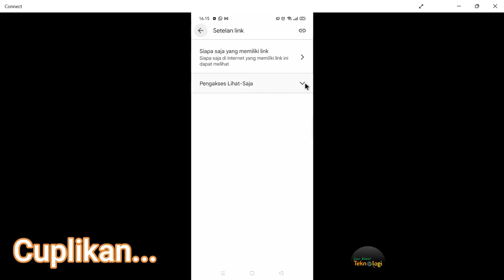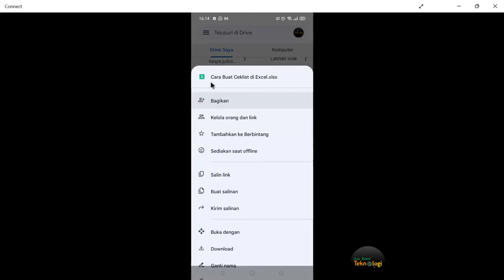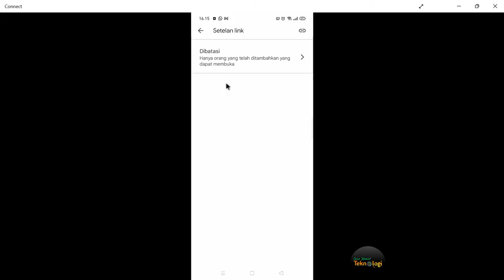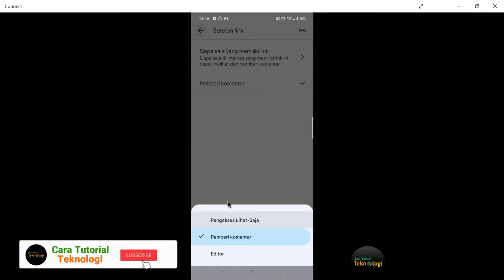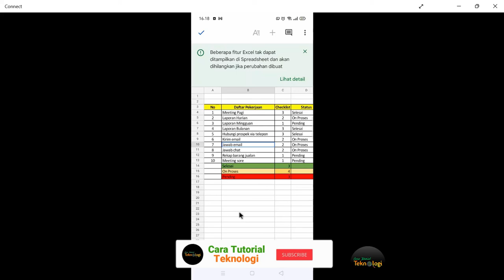Cara Membagikan File Di Google Drive Ke Whatsapp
Bagaimana Cara Membagikan File Di Google Drive Ke Whatsapp, simak pada video Cara Membagikan File Di Google Drive melalui HP Android di atas.